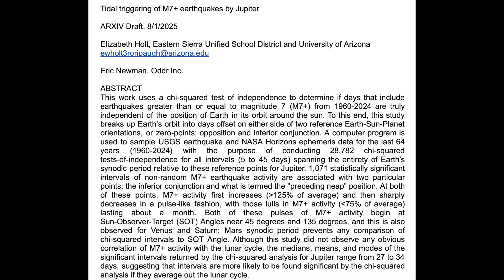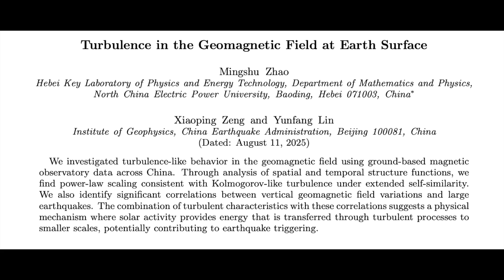Superbolt, Sun and Jupiter Cause Earthquakes | S0 News Aug.13.2025